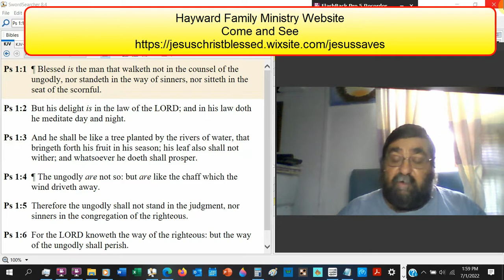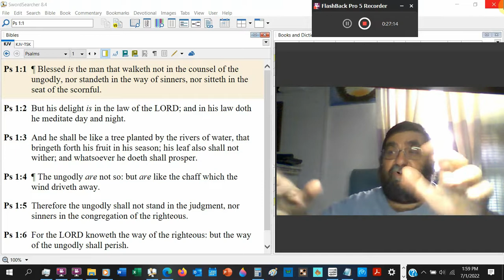Like A Tree Planted By The Rivers Of Water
Christians must live while they are still living. We are to be strong, fruitful trees. A tree continues to live even during the deepest winter. Even when still alive, a Christian can be like a dead tree. That is not natural.